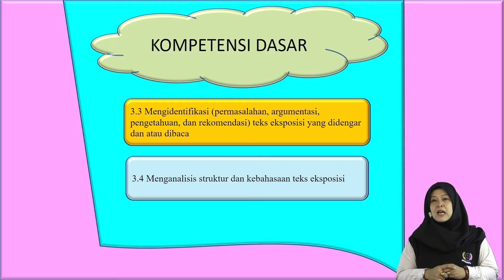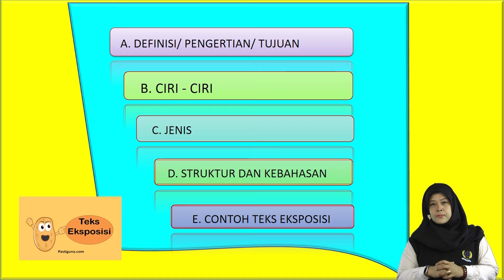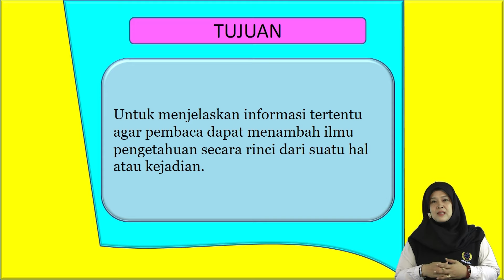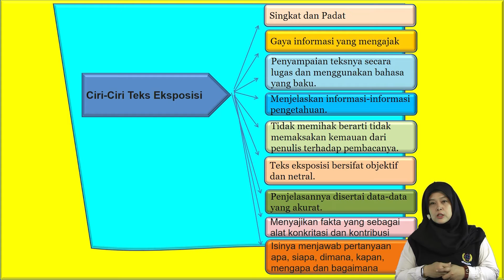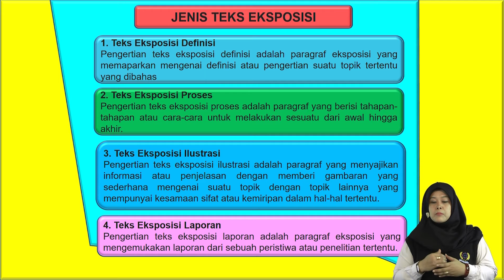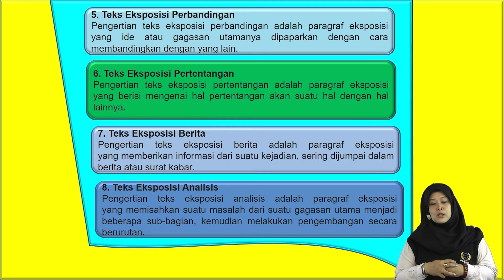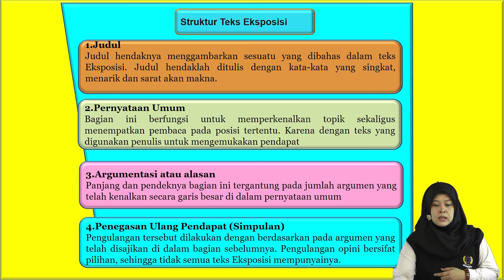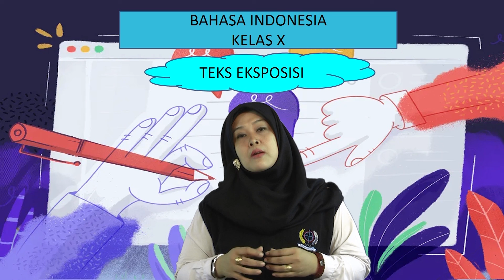Video Pembelajaran Bahasa Indonesia kelas X [Teks Eksposisi]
SMK Broadcast Pertelevisian Cakra Buana